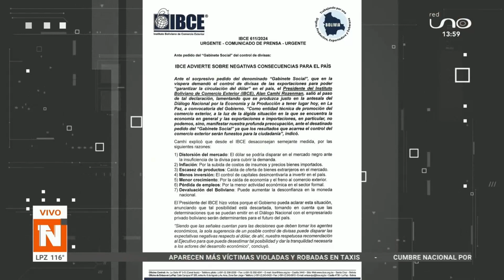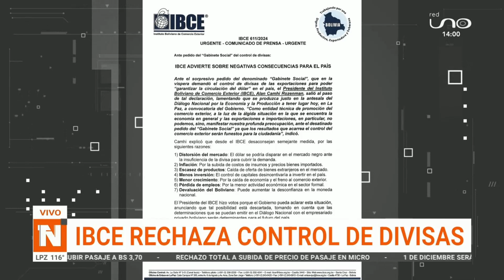IBCE | "Rechazo al pedido del Gabinete Social" - RED UNO - 14.08.2024